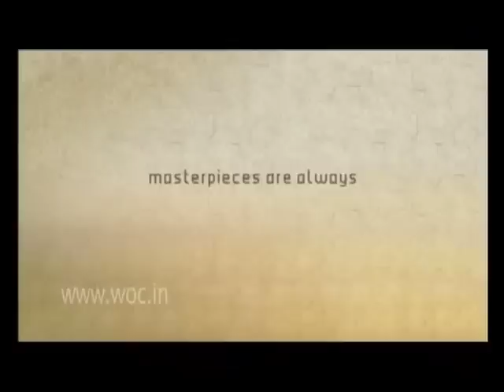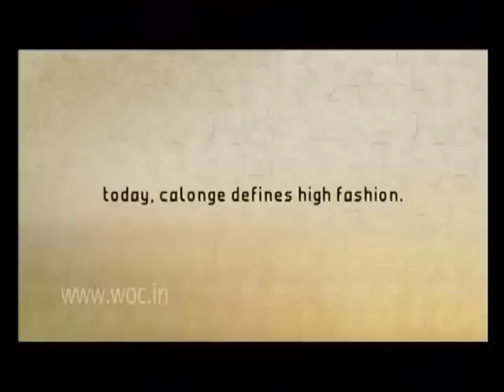Calonge Corporate Film - WOC.mp4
WOC's Latest work. Corporate Film for Calonge, a premium leather brand.